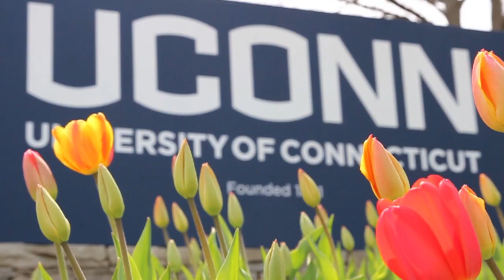Champions Unleashed: Invest in UConn Athletics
To unleash champions, in the classroom, in the community and on the field of play, it takes you! to make your investment in the 700 student-athletes who proudly wear the Husky uniform.